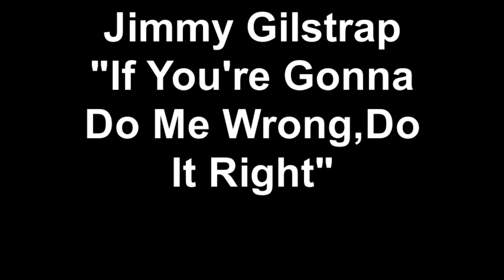Jimmy Gilstrap "If You're Gonna Do Me Wrong,Do It Right"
RIP Vern Gosdin "The Voice"